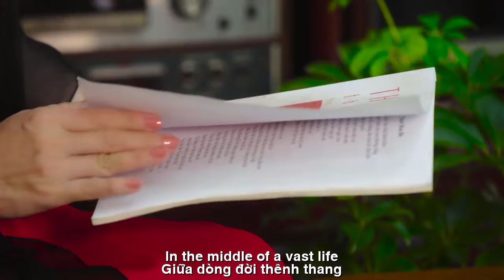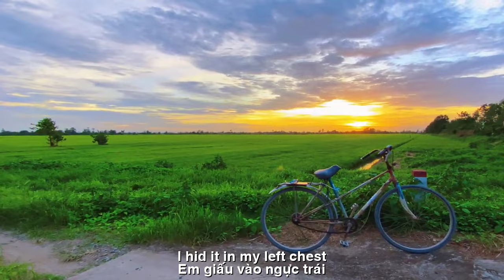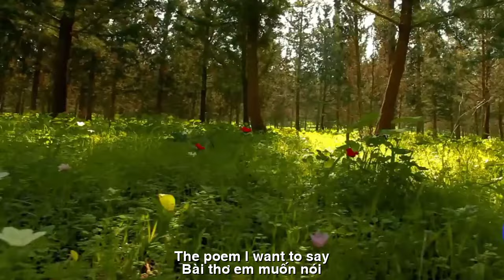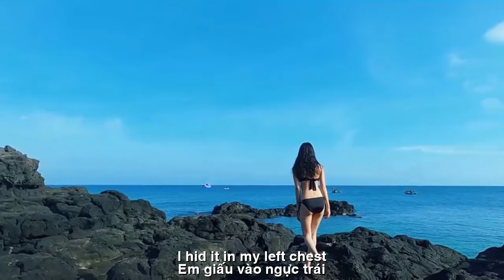[FULL HD]MỘT THỜI EM YÊU ANH ||ONCE I LOVED YOU ||LE VAN TRUOC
ĐẾN VỚI
NHÀ THƠ LÊ VĂN TRƯỚC
TÁC PHẨM:MỘT THỜI EM YÊU ANH
||ONCE I LOVED YOU ||
THƠ:LE VAN TRUOC
MỘT THỜI EM YÊU ANH
Cả một thời con gái
Cả một thời mộng mơ
Em giấu vào ngực trái
Cả một bài tình thơ
Bài thơ em muốn nói
Rằng em yêu, yêu anh
Lời yêu chưa tròn nụ
Giữa dòng đời thênh thang
Con đường xưa ngang ngõ
Hoa bằng lăng tím rơi
Lời xưa người chưa ngỏ
Người xưa, xưa qua rồi
Lvt 06/12/2023
A whole girlhood
A whole time of dreaming
I hid it in my left chest
A whole love poem
The poem I want to say
That I love, love you
The love has not yet fully blossomed
In the middle of a vast life
The old road crosses the alley
Purple Polyscias fruticosa flowers fall
Old words that people have not yet told
The old people have passed away
Lvt December 6, 2023
Đường liên kết của video